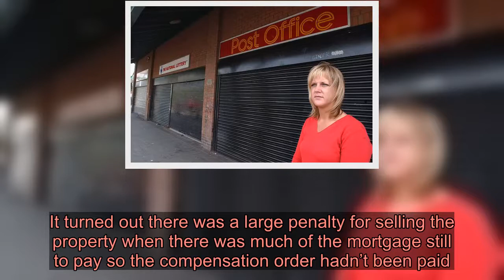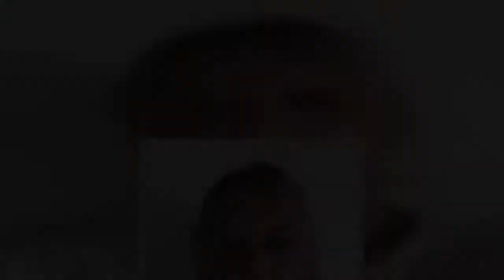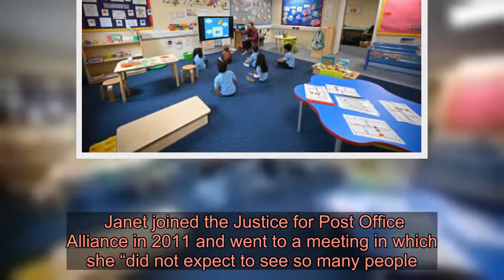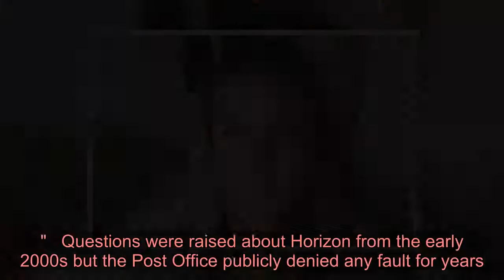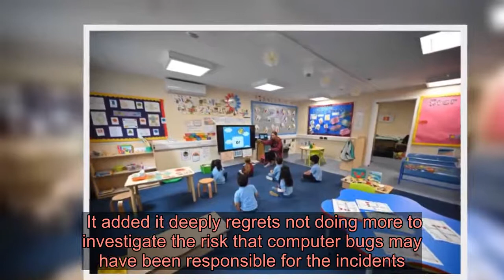Post Office worker 'wrongly jailed over £59K fraud caused by glitch'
A POST Office worker was wrongly jailed over £59,000 of fraud caused by a computer glitch which she sold her house to pay off.  Janet Skinner, 48, was immediately suspended when she called for an audit after money mysteriously began vanishing from company accounts in her Bransholme, Hull post office.    The innocent worker was advised to plead guilty by lawyer Karl Turner, now Hull East MP, in a bid to have the charges dropped but the judge sent her down for nine months after deeming the sum too large for a suspended sentence.  Janet said: “At the time when the money went missing I knew it must be a computer problem. There was too much missing.   "We have miscounted bundles of cash before but this was clearly a problem with the system. I trusted my bosses, it was the Post Office after all.  “As soon as the audit took place I was suspended and then I was taken to Bransholme police station for an informal interview which quickly turned formal with no legal representation.  “I had never been in trouble before and I felt I was being backed into a corner.”  In prison she insisted she did nothing wrong and was placed of suicide watch for three weeks.  She added: “I was devastated. I was sent to jail for something I hadn’t done but no one would believe me.  “Leaving my kids behind was the worst part. My daughter was 17 and my son was 14. On that first night in prison I was given a phone call.  “I called my family but my daughter would not speak to me, she was too upset. It had a profound effect on them."  Janet was released after two and a half months but the trauma continued as she had an £11,500 compensation order, so she sold her house and assumed they got the money as she received nothing.  But in 2008 she saw an arrest warrant for her in the Hull Daily Mail.  She said: “I immediately rang the warrant office who told me I hadn’t paid. It turned out there was a large penalty for selling the property when there was much of the mortgage still to pay so the compensation order hadn’t been paid.  “I was back in the cells and appeared at Sheffield court. I was told I faced five years in jail if I didn’t pay.  “Thankfully, they realised I didn’t have the means to pay and it was set aside until I could afford to pay it.  “Two weeks after I ended up in Hull Royal Infirmary with a stress-related spinal disorder which left me with no feeling from the neck down.  “My immune system was really low and my body began to attack itself. I was told I may never walk again but I fought hard to recover. However, I have been left with permanent disabilities.  “I have had to learn to live with what has happened. There is no point in looking into the past." 'DESTROYED PEOPLE'S LIVES'  Janet is amon